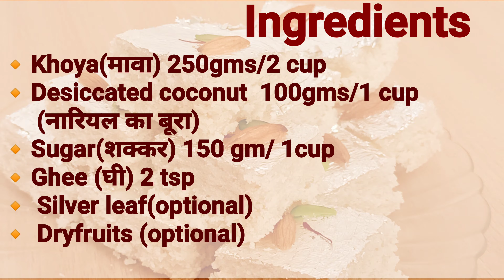दिवाली स्पेशल सबसे आसान खोपरापाक,Only 10 minz नारियल की बर्फी, khopraPak ,दिवाली स्पेशल नारियल बर्फी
Hi,
I am a housewife with two teens so to manage time I always give you short and simple recipes with very less ingredients . please give a try to my recipe.

here are the ingredients required for the recipe
Ingredients
🔸Khoya(मावा) 250gms/2 cup
🔸Desiccated coconut  100gms/1 cup
      (नारियल का बूरा)
🔸Sugar(शक्कर) 150 gm/ 1cup
🔸Ghee (घी) 2 tsp
🔸 Silver leaf(optional) /चांदी का वर्क
🔸 Dryfruit (optional)/सूखे मेवे की कतरन

A traditional and tasty Indian sweet  is khopra Pak. Khopra Pak is very easy to make on each festival.  Khopra pak recipe means Gujarati style of making coconut burfi. This sweet or mithai is made from desiccated coconut, sugar, ghee, and mawa. we can make this recipe anytime when we want to make any Instant sweet.
 To get the same result please follow the recipe completely as it shown in the video.
It is very quick and easy  method so anyone can make it easily with available ingredients.

Here are the links of other recipes